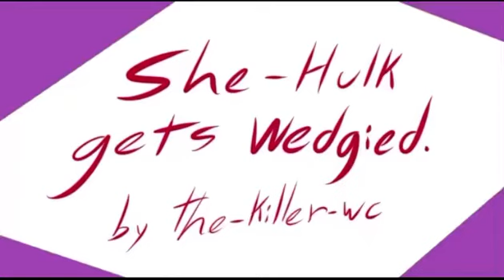She-Hulk Calzón chino